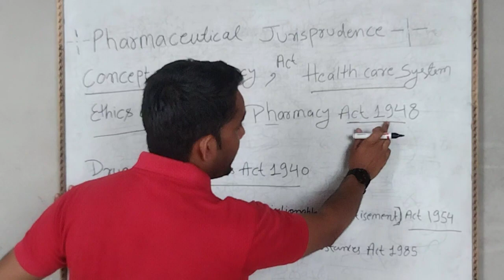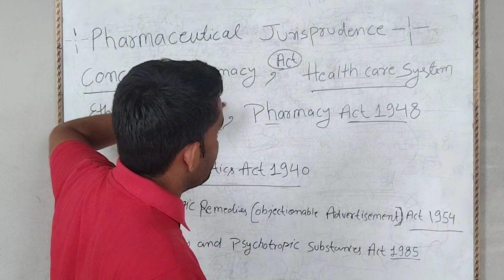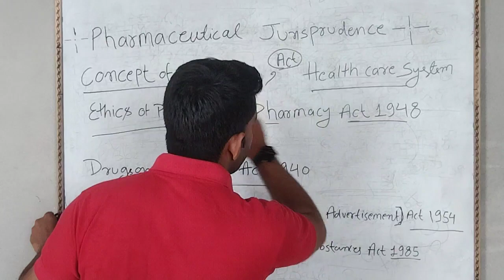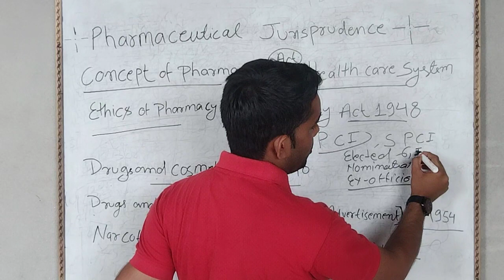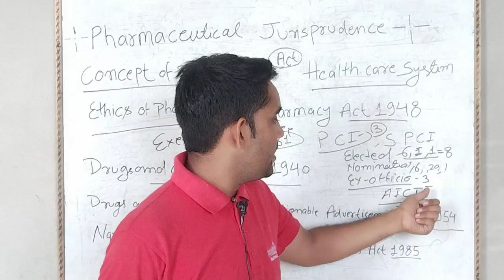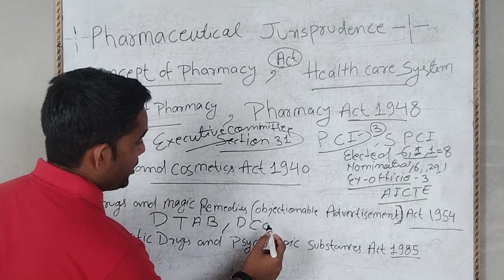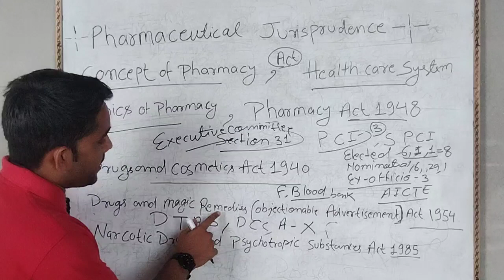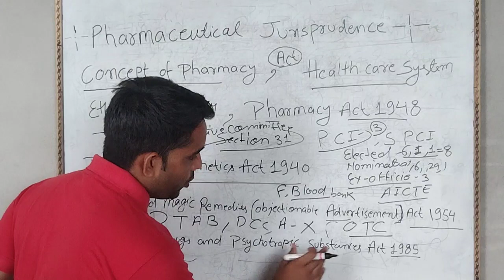Pharmaceutical Jurisprudence : D Pharma 2nd Year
D Pharma 2nd Year .
Pharmaceutical Jurisprudence
pharmacy Council of India
pharmacy act 1948.
narcotics and psychotropic substance act 1985
drug and cosmetics act 1940